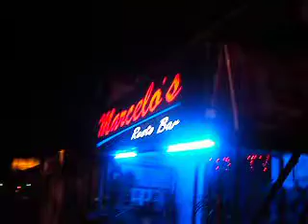BIKE AT BAGUIO 2016 APRIL 20